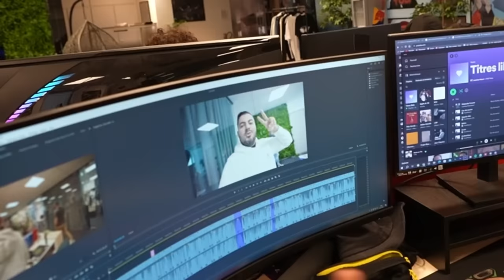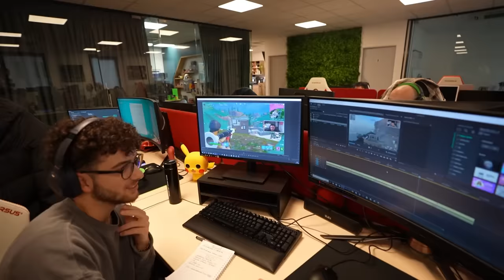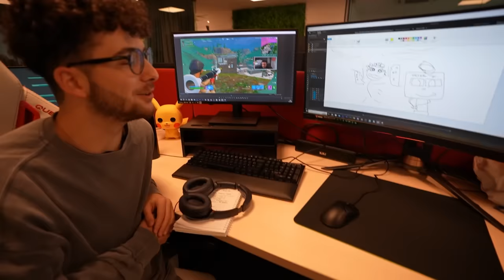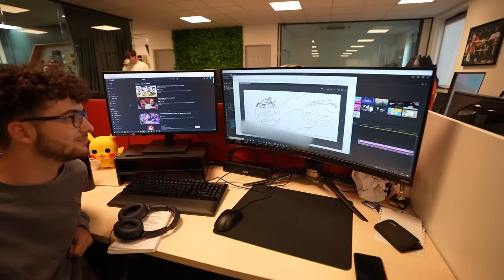ON A INVENTÉ UN SPORT ⚽ | VLOG #90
Qui dit nouvelle semaine aux locaux, dit nouveau vlog !